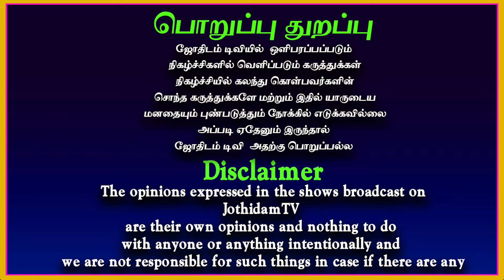சொர்க்கமே என்றாலும் சொந்த ஊர போல வருமா|Mesham to meenam | Rasipalan | Sri Ramji swamigal |Jothidamtv